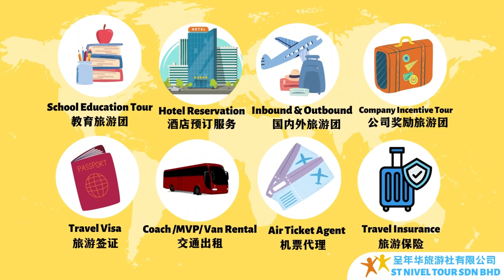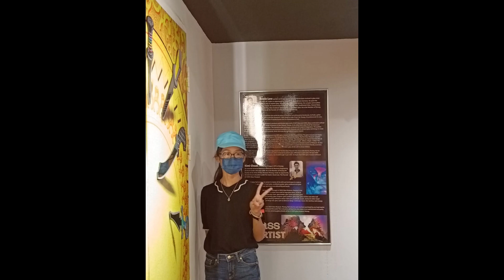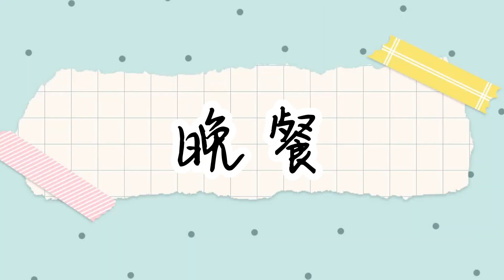3/11/22 SJKC AVE MARIA CONVENT Penang Educational Day Tour (D)